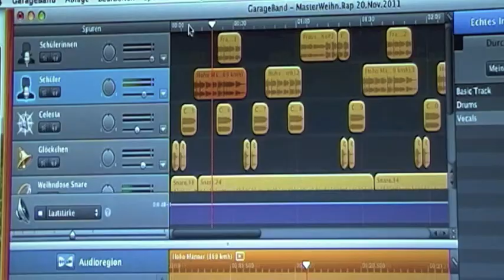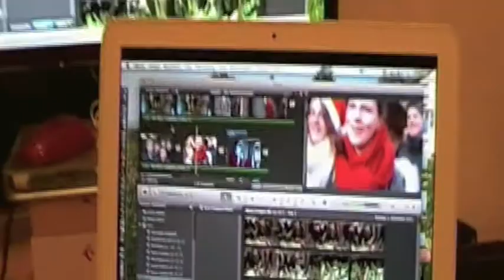"Der Weihnachtsmann" Europäischer Schulmusikpreis 2012 - making of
So entstand der Videoclip "Der Weihnachtsmann".